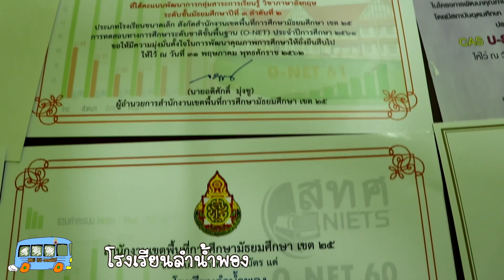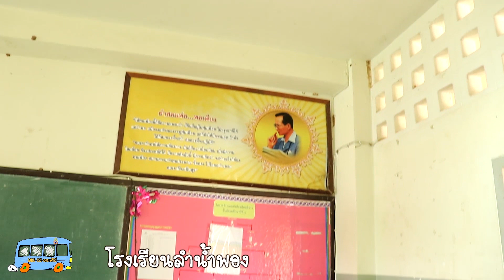ไอดินกลิ่นธรรม ตอนการสั่งสมบุญ